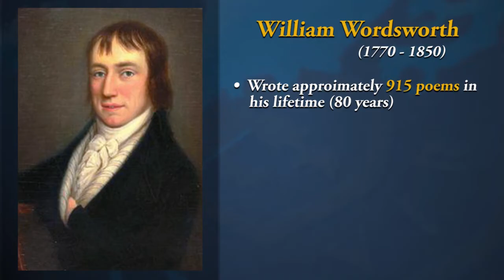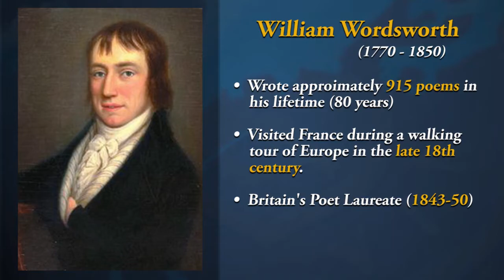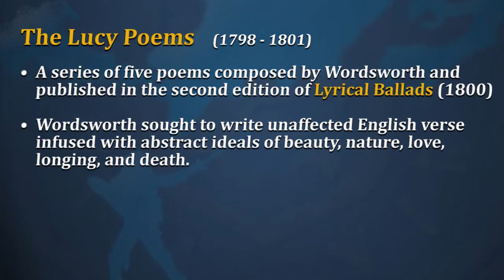Introduction to William Wordsworth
Providence eLearning brings you a collection of poetry from the Romantic period, as William Lasseter breaks down the unique time period focusing on the works of Wordsworth, Keats, Shelley, and Byron. This particular video is an introduction to the section on William Wordsworth, and is included in an interactive textbook titled "The Romantics: Video Enhanced."

You can download the complete version of "The Romantics: Video Enhanced"